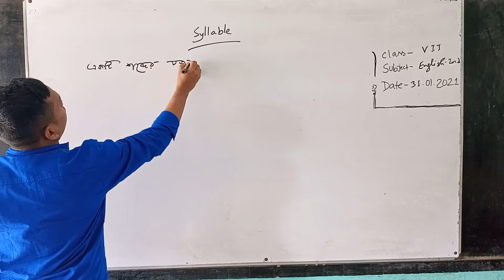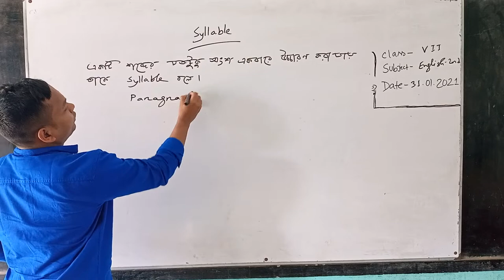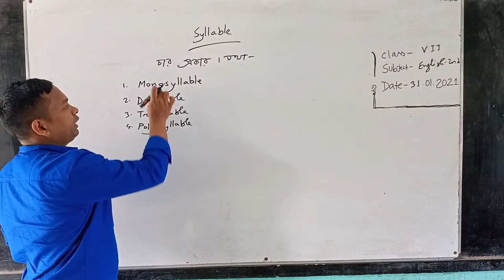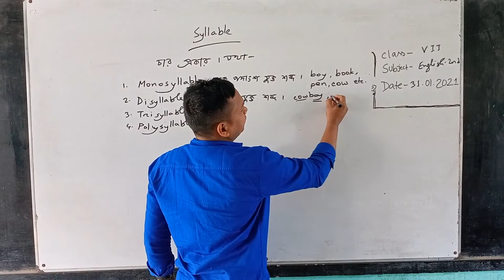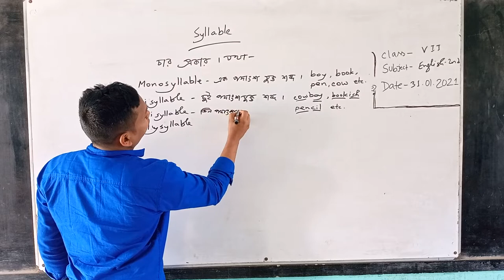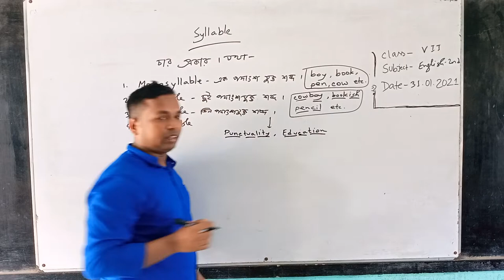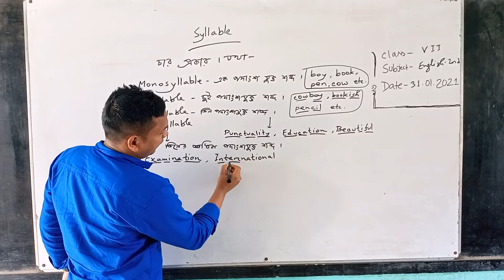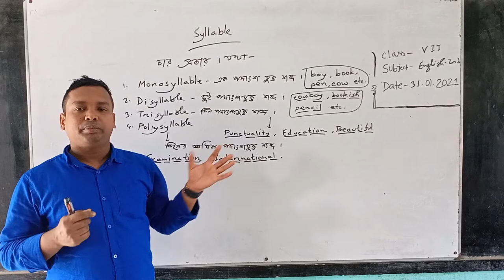CLASS SEVEN|ENGLISH 2nd PAPER|SYLLABLE